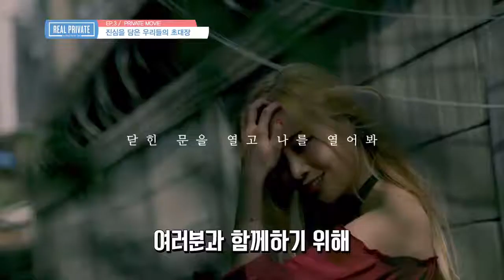[리얼 프라이빗] 3화 프라이빗 무비 만들기 (16.06.03)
세 번째 미션, 프라이빗 무비! 각자 프라이빗 비치로 사람들을 초대하는 영상을 제작하는 미션. 크루 본인의 색을 살려서 만들어야 합니다. 프라이빗 크루들의 메시지는 여러분과 함께하기 위해 그들이 오롯이 담아서 보낸 진심입니다. 6월 11일, 함께 해주실 거죠?

PRODUCER Jude Lee
BRAND DESIGN Coke Kang
MENTOR 초비안, 섹날두
CREW 유흐름, 태웅, 나비(윤지아), Tyler, 라즈베리, Jun Chois

프라이빗 비치 Private Beach
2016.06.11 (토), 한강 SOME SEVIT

* 프라이빗 비치는 퀴어문화축제, KQCF의 공식 파티입니다.
* Private Beach is the official party of Korea Queer Culture Festival a.k.a. KQCF.